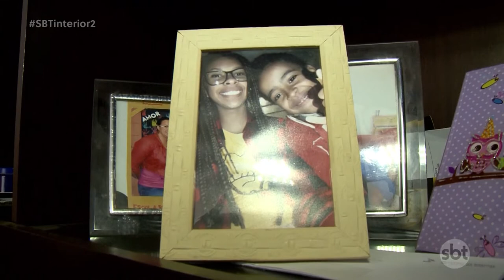Jovem que recebeu medula do irmão de 8 anos passa bem